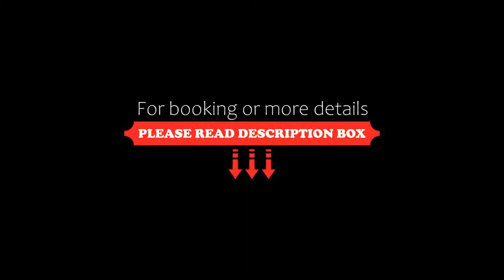Coast Osoyoos Beach Hotel, Osoyoos, Canada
About Property:
You're eligible for a Genius discount at Coast Osoyoos Beach Hotel! To save at this property, all you have to do is sign in or register.
This property is 6 minutes walk from the beach. Featuring a private beach on Osoyoos Lake, this British Columbia hotel is 800 m from Rattlesnake Canyon amusement park. Classic rooms provide free Wi-Fi and a refrigerator.
An indoor pool with waterslide is available at the Coast Osoyoos Beach Hote...
Property Type: Hotel
Address: 7702 Main Street, V0H 1V0 Osoyoos, Canada
Searching For
1. Coast Osoyoos Beach Hotel - Osoyoos - Canada
2. Coast Osoyoos Beach Hotel - Osoyoos - Canada Address
3. Coast Osoyoos Beach Hotel - Osoyoos - Canada Rooms
4. Coast Osoyoos Beach Hotel - Osoyoos - Canada Amenities
5. Coast Osoyoos Beach Hotel - Osoyoos - Canada Offers and Deals
Audio Credit:
Track Title: Subway Dreams
Artist: Dan Henig